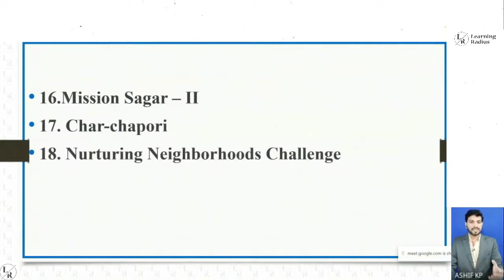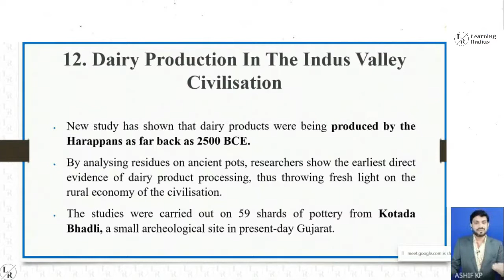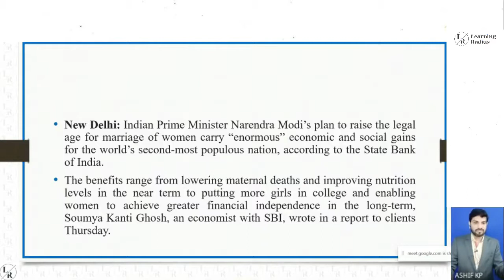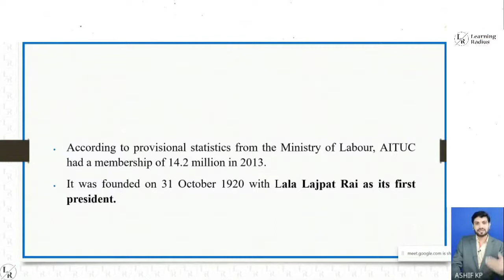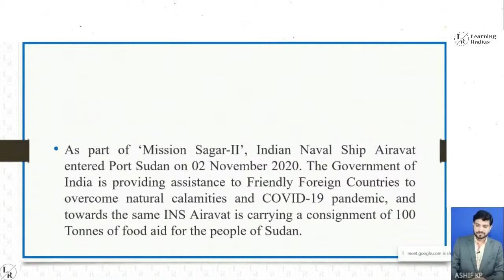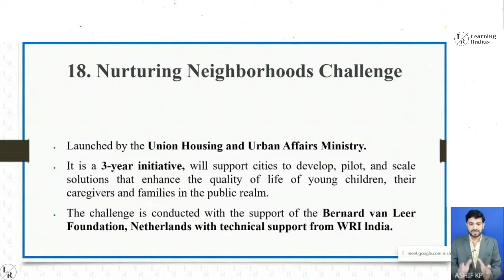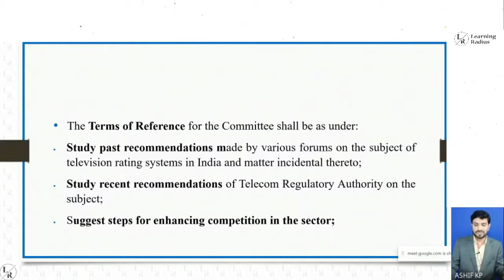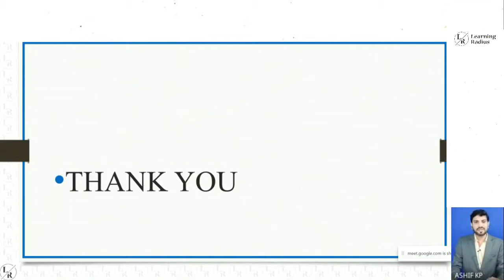Current Affairs 20-21 Video -2 : National Issues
Preparing for UPSC Civil Service  Examinations ?

Learning Radius UPSC (IAS)  Current Affairs Series explain the Current Affairs of 2020 -21 as according to the need of UPSC Preliminary examinations

In this Lecture, Mr. Ashif KP discuss ten Current Affairs topics of National issues 2020-21.This video will help the aspirant to understand the pulse of National Issues topics and prepare UPSC  Preliminary Examinations accordingly.

Don't Miss Learning Radius Current Affairs 20-21 ten topics Video Series. The ten topics Current Affairs 2020-21 video series cover entire current Affairs topics of National , International , Environment & Ecology , Economic & Social Development and Science & Technology.